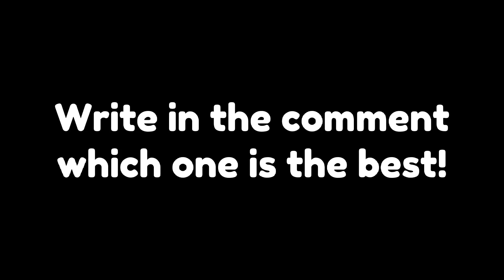Traveling Merchant VS Mystery Merchant VS Abandoned Merchant VS Super Merchant! | Roblox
Traveling Merchant VS Mystery Merchant VS Abandoned Merchant VS Super Merchant! | Pet Simulator Z Roblox | Pet Simulator X Roblox